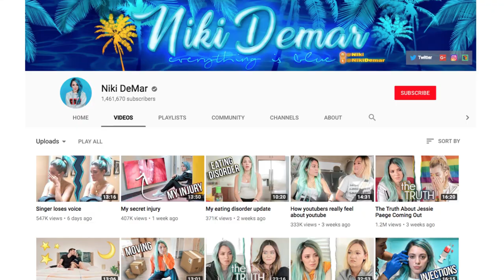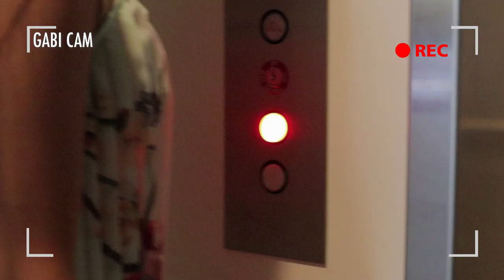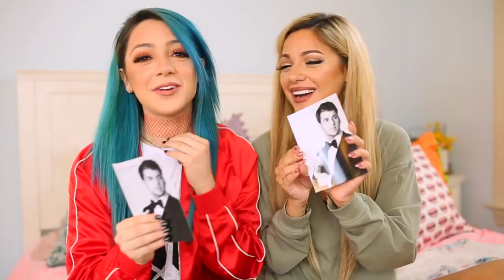The Truth About Gabi's Face Transformation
The Truth About Gabi DeMartino’s Face Transformation

In this show, Niki visit youtubers' places, sits down with them, and has a super raw conversation about things they’re dealing with behind the camera. This show is usually on Niki’s channel “NIKI DEMAR” but both of us decided to put this on our shared channel to explain Gabi’s transformation to our entire audience. This show is bringing that wall down, bringing you closer to your favorite youtubers, and spreading awareness to important topics not discussed enough.

Listen to our music! ‘INDIVIDUAL’ ep

❂ SOCIAL MEDIA ❂
NIKI

We’re Niki and Gabi! We hope you enjoyed our twins wear boyfriends' clothes for a week video! We’re twin sisters who are  different with opposite fashion and styles, but we come together to make videos like for a week, style, beauty, lifestyle, swaps, fashion, comedy, types of girls, shopping videos, music, and more!